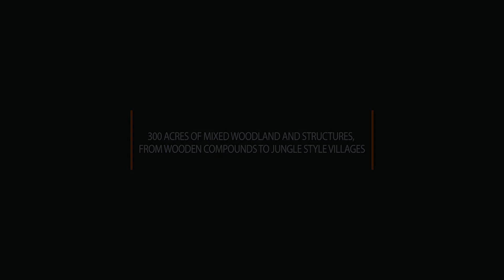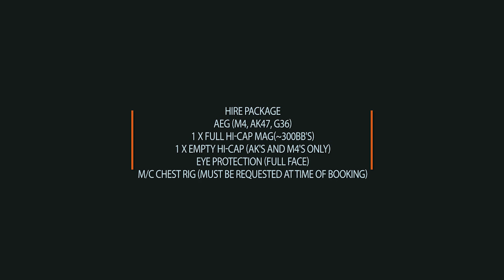Brit Tac Airsoft Promo | Elite Airsoft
©studio2promotions 2016
LOCATION:
Brit Tac Bawtry Woodland.
Bawtry PaintBall Fields
Bawtry Forest
(A638) Great North Road
Bawtry
DN10 6DG
SITE ENTRANCE
BPF is located on the A638 between Bawtry and Doncaster (opposite Yorkshire Caravans) approximately 2 miles North of Bawtry and
6 miles South of Doncaster.
You will see a large BPF sign at this point. Turn here and follow the road round to our car park.
To book on, please post your name, state walk on hire on this invite or our facebook page, alternatively please pm, Ian Vanoorschot, Charlotte Bowskill, John-Paul Gibson